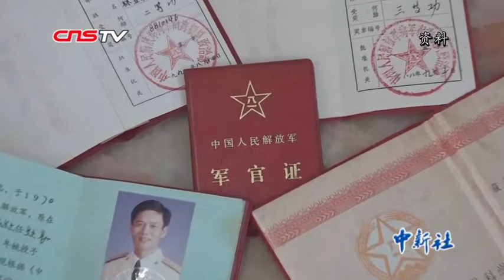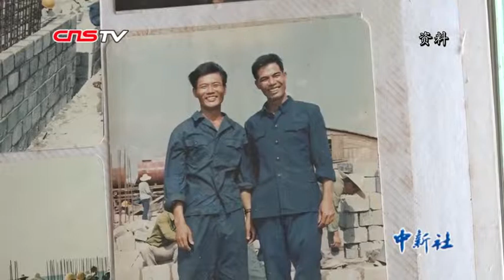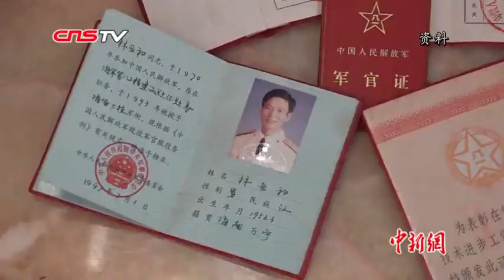一名老兵的南沙往事：不负祖国但负卿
在中国最南端的蓝色国土上，一群最可爱的人用青春与汗水筑起“坚强的堡垒”。现年66岁的林亚和回忆南沙往事时表示，作为军人忠孝难全，当年母亲病倒、妻子在医院待产，凯旋归来的当天，部队组织官兵和家属到码头迎接，家里只有9岁的儿子到场。林亚和表示，南沙的经历像烙印一样留在他的生命中，他一生无悔。